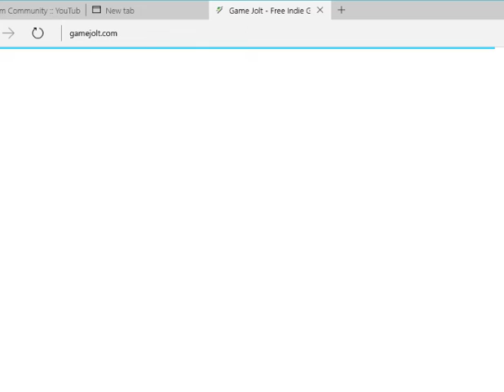My Steam Account Is Active Add Me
I will be online mostly on Friday and Saturday Morning

Pootis Steam Account Name Down There

Also tell me some games to play